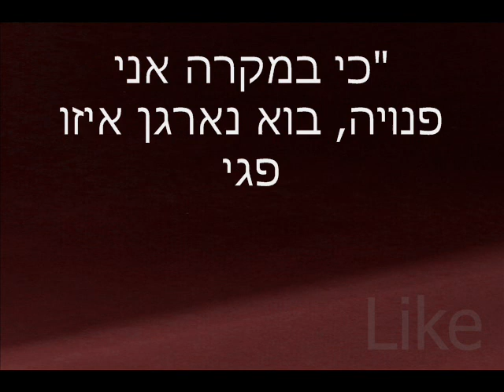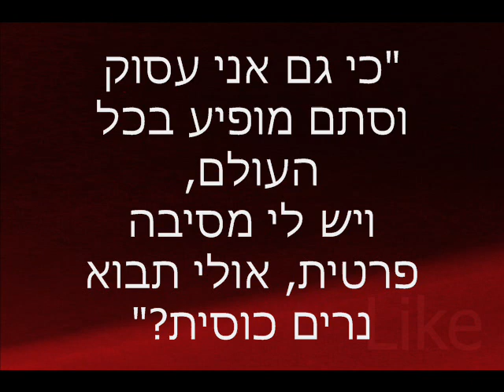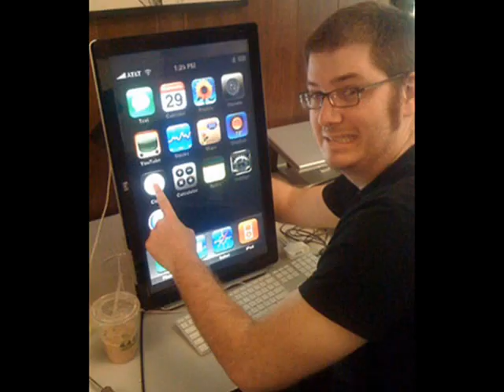Tomer G & Bel Air Deejayz - שיר הפייסב'הוק Faceb'Hook Song (Hebrew version)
השיר המלא עם המילים- התופעה הממכרת מגיעה !!! וחושפת את כל האמת בלהיט מטורף...!
TOMER G השגריר הישראלי בדאנס העולמי,משתף פעולה עם הצמד הצרפתי BEL AIR DEEJAYZ ומבצע לראשונה שיר בעברית -- הלהיט החדש שכבר מעורר טירוף ברשת:"שיר הפייסב'הוק" שיצא גם בצרפתית וכבש את המצעדים בצרפת.

עם טקסט משעשע (וכל כך אמיתי!), הפקת דאנס אירופאית ופזמון ממכר-- "שיר הפייסב'הוק" ("הוק"=התמכרות) מגיע לכבוש את הרדיו, את המועדונים ו...את הרשת :)

לפרטים נוספים + הופעות:
גבי ביטון
RAVE MUSIC
gabby@ ravemusic.co.il

יחסי ציבור:
עופר מנחם

The OFFICIAL YouTube channel for TOMER G: Vocalist, producer, DJ, composer, writer, TV presenter & music supervisor.
Worked, produced and performed with leading stars in the music industy: KYLIE MINOGUE, BRITNEY SPEARS, PITBULL, SWEDISH HOUSE MAFIA, ENRIQUE IGLESIAS, LMFAO, QUEEN & many more, With his own achievements of TOP dancefloor EDM and main chart hits in France, Greece, Italy, Germany, Israel & more.
All your favorite music videos, live performances, collaborations, remixes, interviews and behind-the-scenes access in one location.

+ a special weekly podcast of CLUBBINGTV Best Of uploaded on Thursdays.